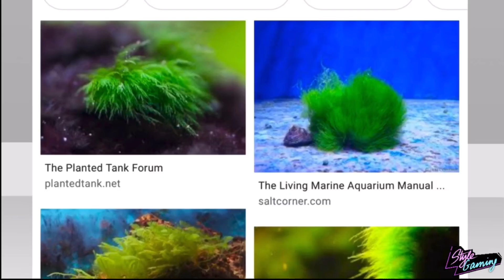I GOT SHRUNK on Hotel Hideaway! 😱🤣👏🏼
Our avatars were SHRUNK for April Fools 2020 and I haven’t gotten over it, so here is a little fun recap of all the adventures I had.